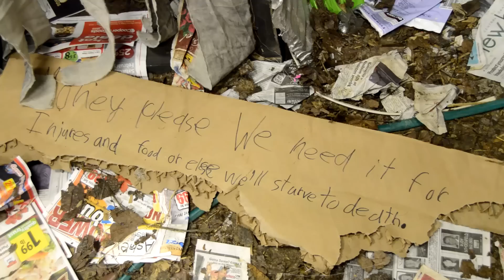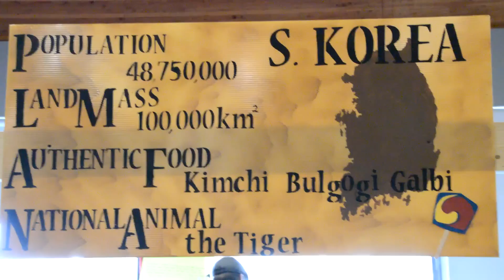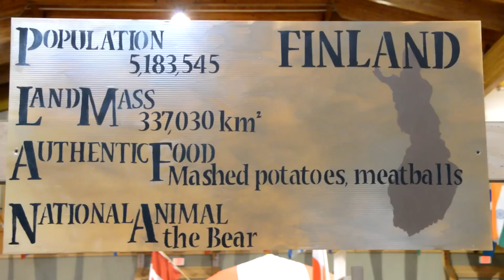Global Children's Villages 2013 - A Global Citizen Kelowna Event | Video by WelcometoKelowna.com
Global Children's Villages is a powerful event that allows children to learn about different countries, as well as the less-fortunate.

Visitors are greeted by the Red Cross before entering a highly detailed "slum" where children beg and young women vie for your attention.

A second space offers activities for children which, upon completion, will earn kids a stamp in their "passport" and some gold coins. These coins are then used to clean up the "hopeful" portion of the slum, granting its residents clean water, a sewer system, health, and education.

You can learn more Global Citizen Kelowna and this event by visiting